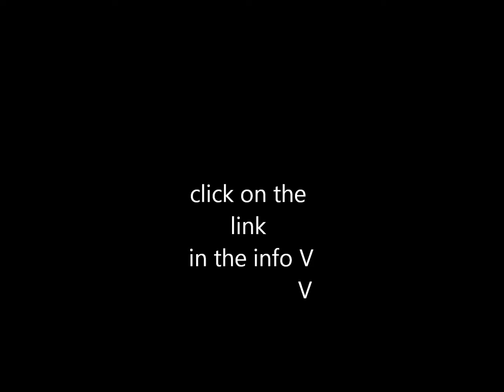Help Get Dynamo Verified On Twitter